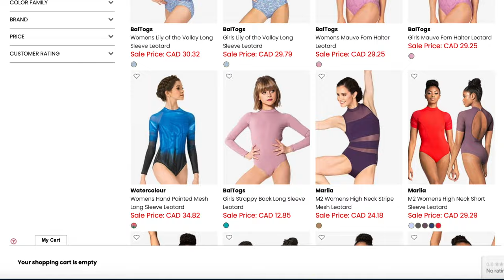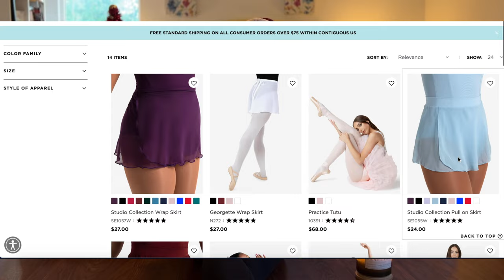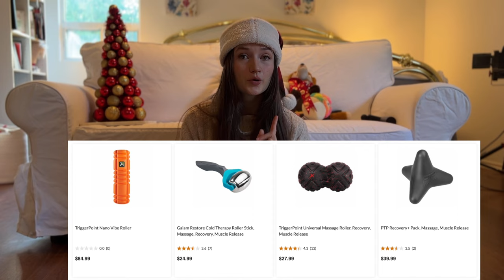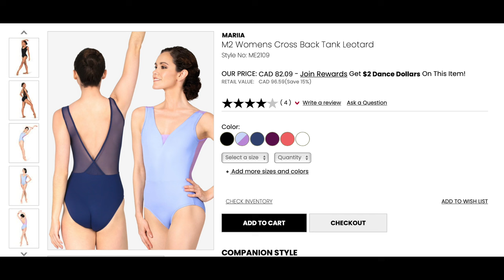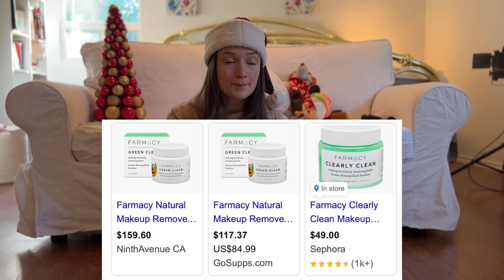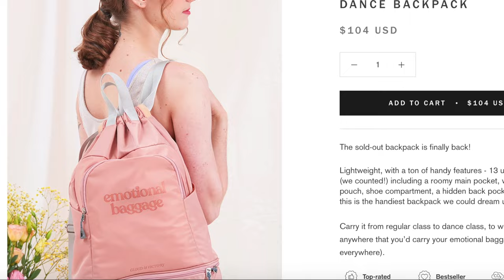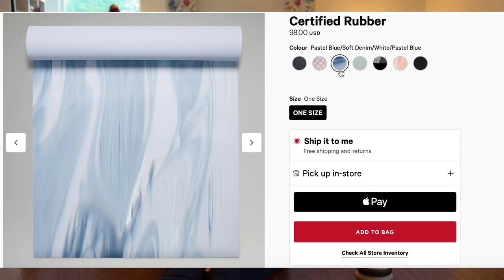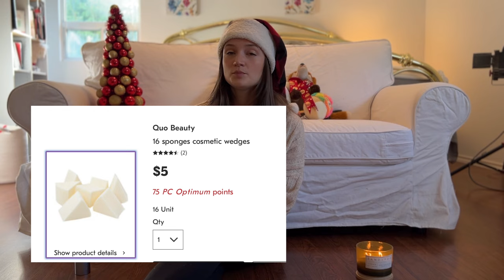VLOGMAS Day 1 | Gift guide for dancers 🩰 gift ideas for girls, 2023 MUST HAVES (sorted by price) 🤑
Hey guys! HAPPY OFFICIAL VLOGMAS!

Interested in the barrefit course?!

SOCIALS
@ jassome
@ jasssome